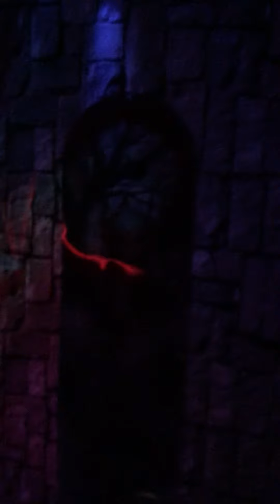Halloween 2019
Our basement decorations for this years party.